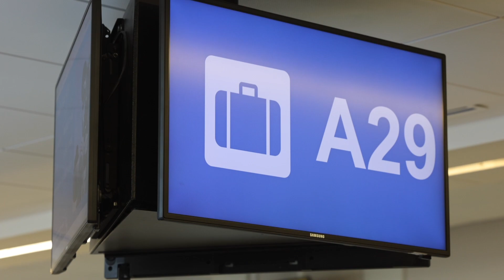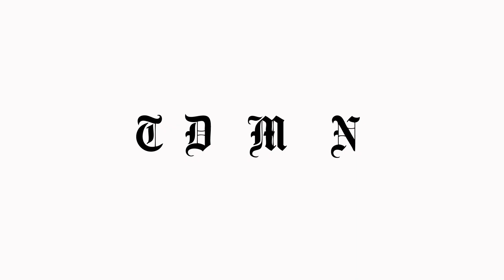A mother reunites in Dallas with her son from Afghanistan after 8 years apart